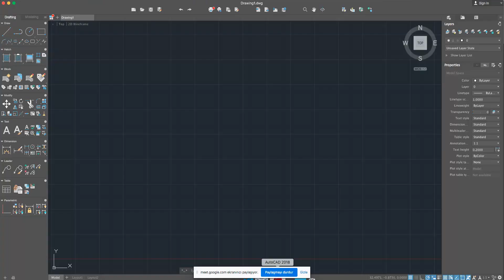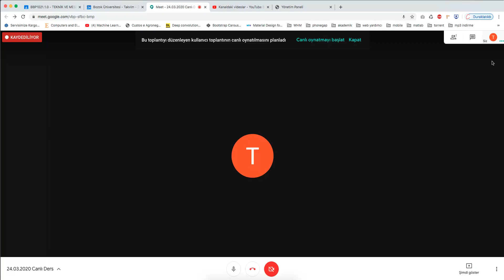Öğretim Elemanı - Canlı Derse Katılma, Ders Kaydını Başlatma, Ekran Paylaşımı, Ders Kaydını Durdurma